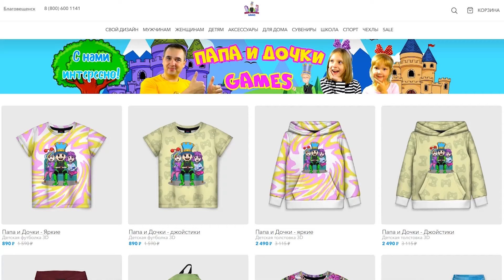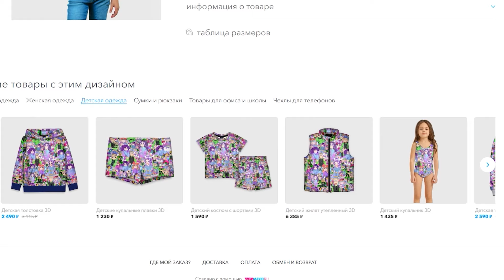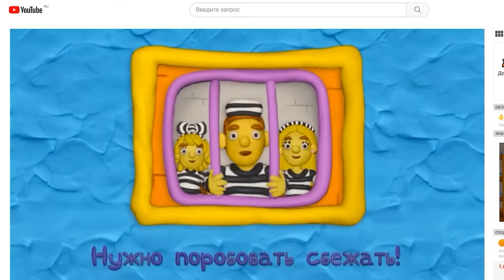ПОКУПАТЬ или нет НОВЫЙ ДОМ в АДОПТ МИ? Все плюсы и минусы нового дома в Роблокс ИССЛЕДУЕМ СЕКРЕТКУ!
Играем в Роблокс (Roblox) - ПОКУПАТЬ или нет НОВЫЙ ДОМ в АДОПТ МИ? Все плюсы и минусы нового дома в Роблокс ИССЛЕДУЕМ СЕКРЕТКУ видеоигры на канале Папа и Дочки Games.

В адопт ми появился новый домик. Сегодня папа и дочка пойдут исслодовать его полностью, из нутри, снаружи, и даже в секретных местах! Вынесем вердикт - покупать или нет этот дом?

Игра - РОБЛОКС